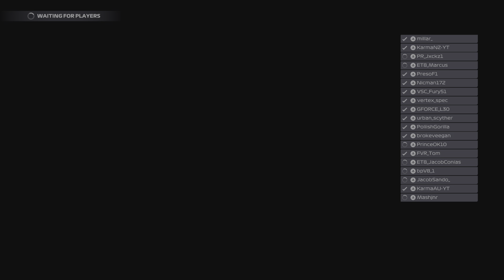OSRL Season 5 | Tier 1 | Round 8 | Australia 🇦🇺